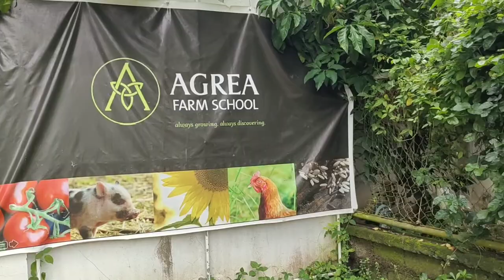BREAKFAST AND SWIMMING SA TABING DAGAT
Nagbreakfast kami sa tabing dagat malapit lang puwedi lang lakarin kaya tara na mga Kamandin!😊😊😊